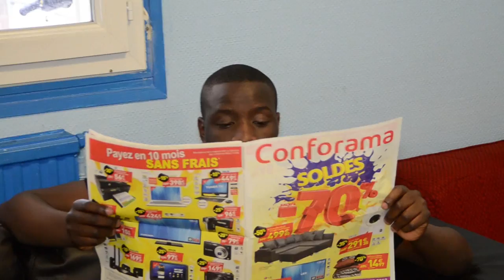Histoire De Dire - Surprise